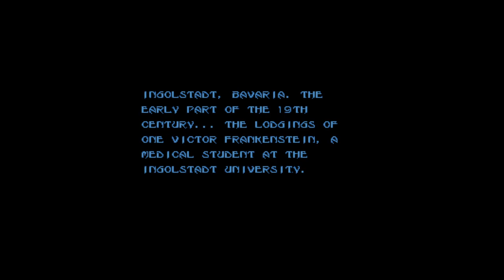Mary Shelley's Frankenstein ep 293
Another bad movie tie in game, at least I think it's a movie tie-in game?